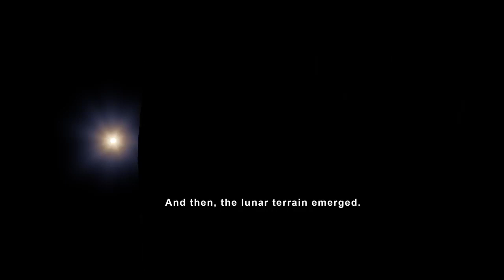Unveiling the Mysteries of the Moon: A Journey into Lunar Landscapes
Experience the Moon like never before with this stunning high-resolution video. Dive into the mesmerizing details of the lunar landscape as our camera captures the rugged terrain, ancient craters, and enchanting beauty of Earth's celestial neighbor. Join us on this immersive journey as we explore the mysteries and wonders of the Moon, revealing its awe-inspiring features up close. Get ready to be mesmerized by the breathtaking vistas and intricate details that make the Moon a captivating celestial body. Witness the grandeur of the lunar surface in exquisite detail and embark on an unforgettable lunar adventure right from the comfort of your screen.